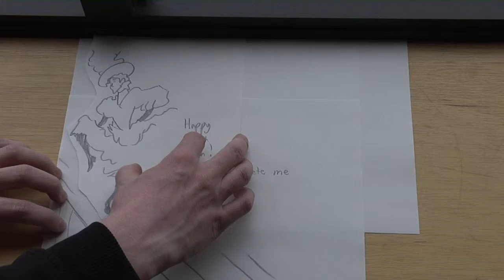The 30th Can Can 2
Another message from Skype Outside's avant garde artist, Phil Hansen, in the USA. Set your message free with Skype Outside.